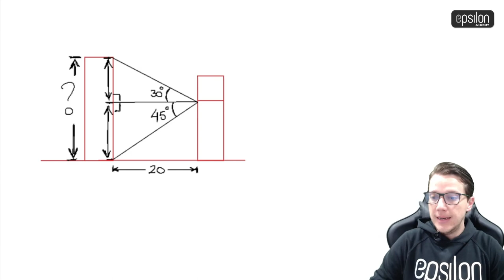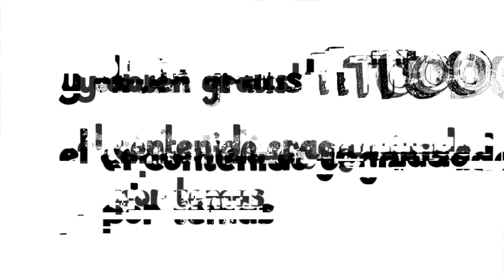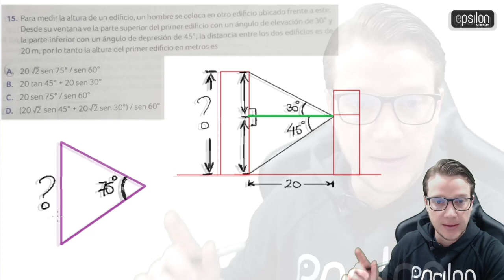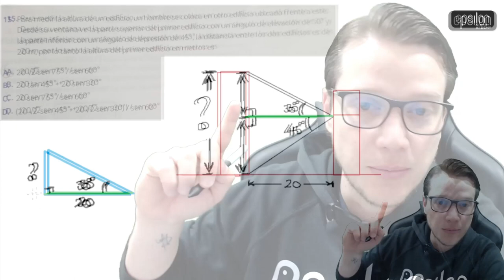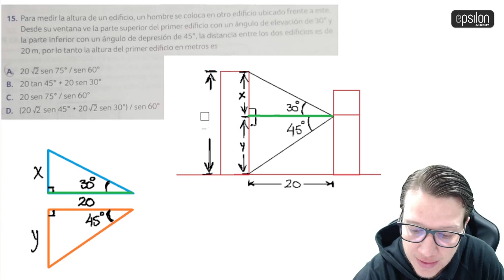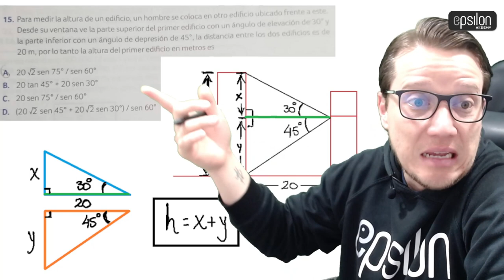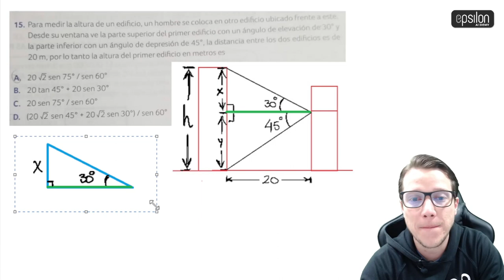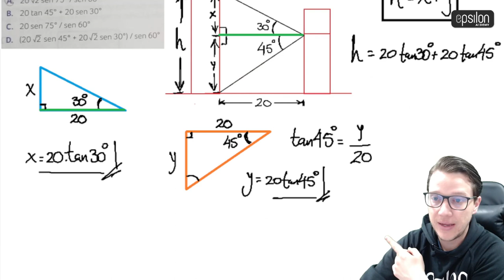🐘 Razones Trigonométricas vs. Ley del Seno 🔥🚀